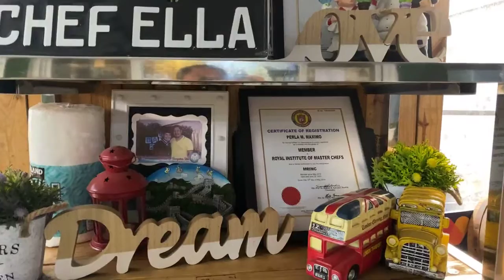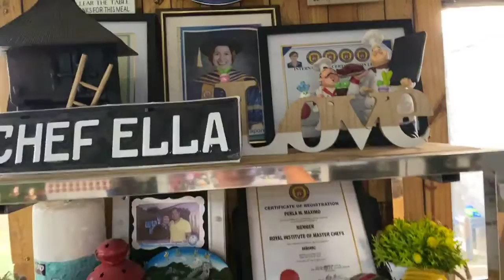Chef Ella Mendoza Cheese Cake In Jar Original Recipe by MommyLasweets Kitchenette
Cheese cake in jar how to make